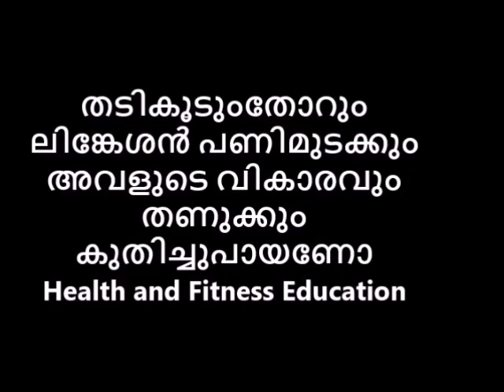ലിങ്കേശൻ തടികൂടുംതോറും പണിമുടക്കും അവളുടെ വികാരവും തണുക്കും ? കുതിച്ചുപായണോ ?